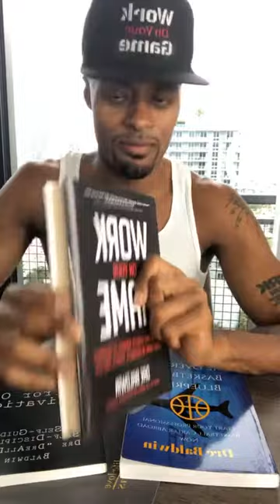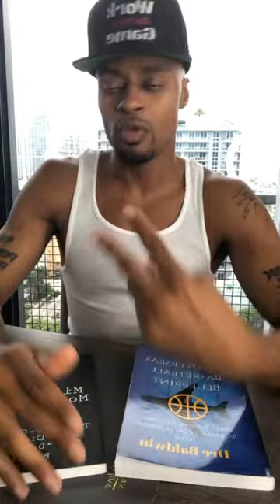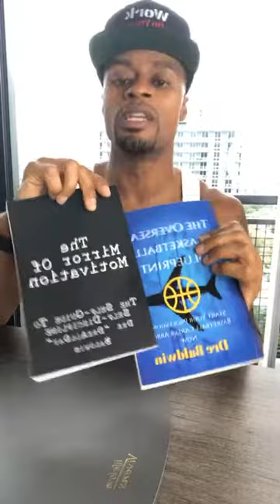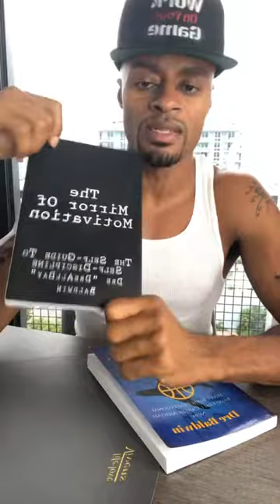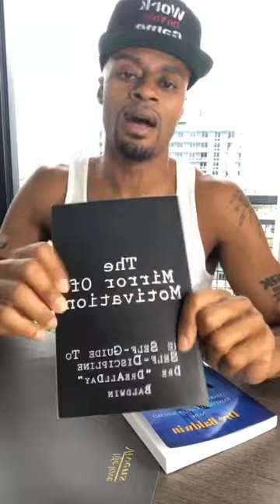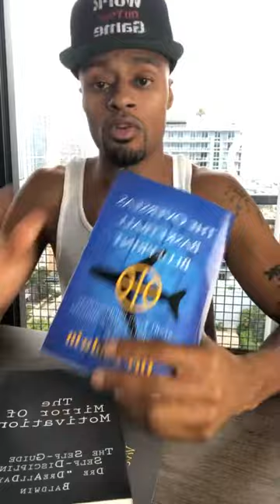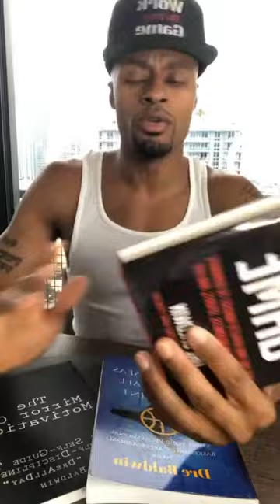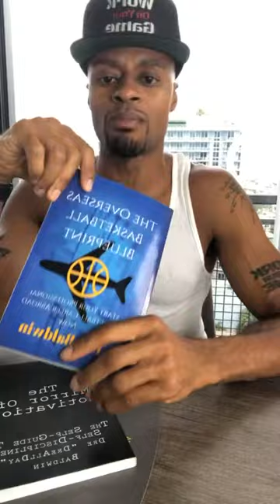How To Stop Playing Life Scared | Dre Baldwin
Dre shares how to eliminate the self-consciousness that plagues many lives.